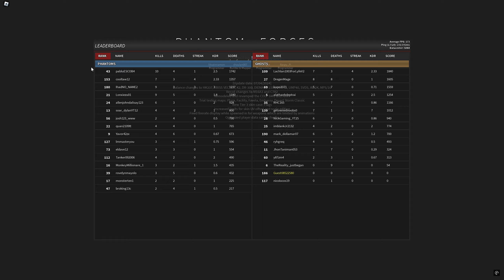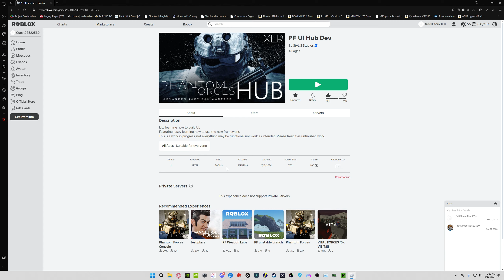PF session 9/12/2024.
Follow Wisteria on Kick: coming soon.